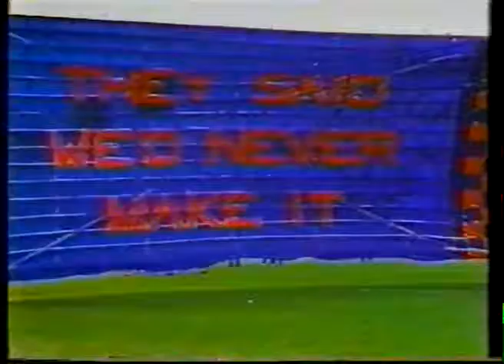Robert Flower highlights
I don't have info about who put this compilation together. If it was you please let me know and I'll add a credit.